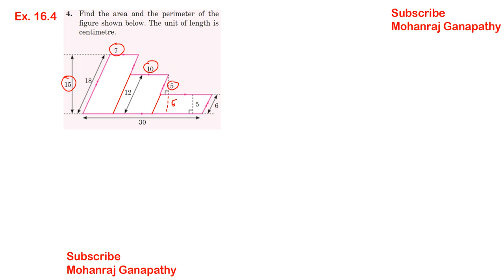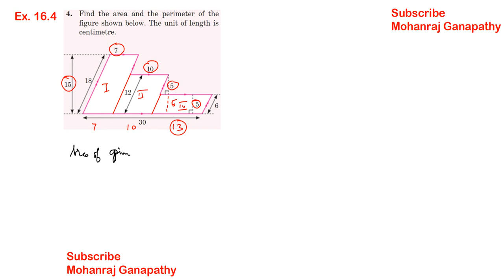MacMillan Maths Class 7 Chapter 16 Perimeter and area Exercise 16.4 - Fully Solved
MacMillan CPA text book 7th maths tamil and English explanation

Exercise 16.4 Q. No. 1 0:00
Exercise 16.4 Q. No. 2 4:30
Exercise 16.4 Q. No. 3 5:44
Exercise 16.4 Q. No. 4 6:56
Exercise 16.4 Q. No. 5 10:24